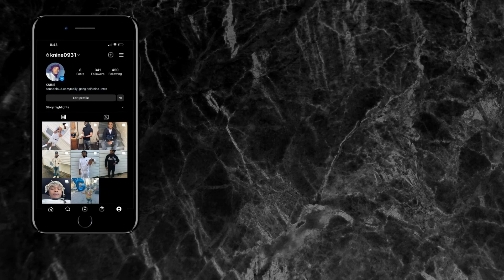HE NOT NORMAL 😈!!! Sha Gz - NEW OPP (Official Music Video) | REACTION